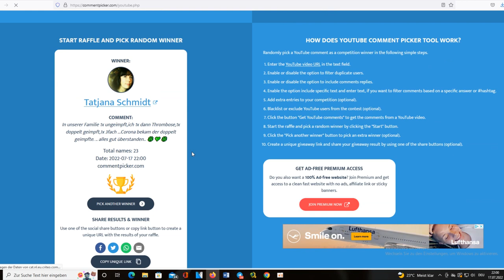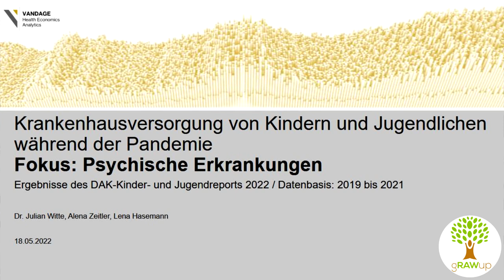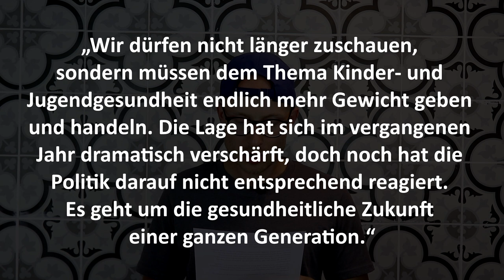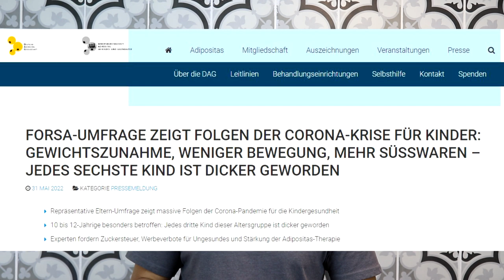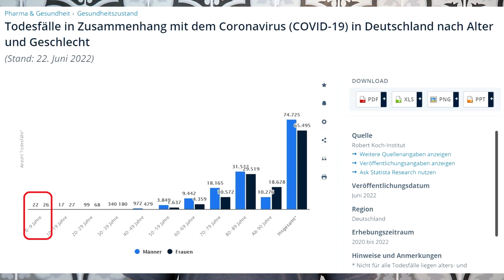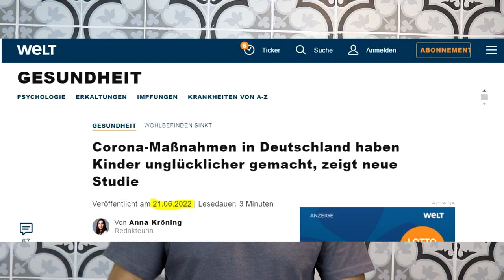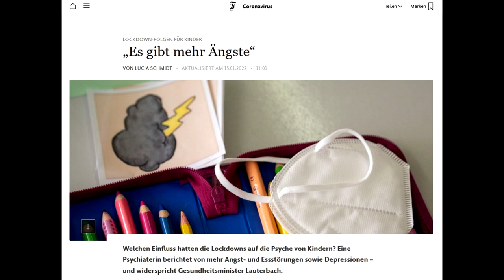Corona Maßnahmen - Die Kinder haben toll mitgemacht... und gelitten!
Von einem Blog-Beitrag des Philosophen Gunnar Kaiser inspiriert, entstand, etwas abgeändert und mit zusätzlichen Ergänzungen, dieses Video.
Darin zeige ich wie stark Kinder jeder Altersgruppe unter den Maßnahmen zur Eindämmung der Coronapandemie gelitten haben uns stelle die Verhältnismäßigkeit der Maßnahmen in Frage.

Cinematic & Emotional Ambient Piano Music featuring synthesizer strings. Composed by Barcelona based composer and pianist Juan Sánchez.
Free for personal or commercial use.

Impressum:
Waldemar Penner
Schorlemmerstr. 24
64291 Darmstadt
(bitte keine Besucher, hier wird gearbeitet!!!)